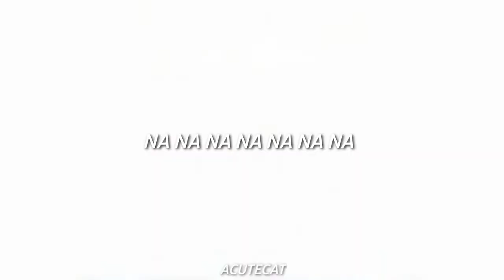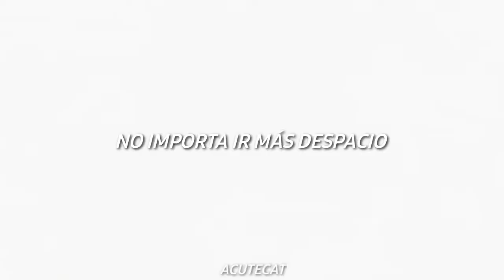Armin//My Pace (letra en español)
Canción: My Pace//Stray Kids

⚠️NO SOY DUEÑE DEL MATERIAL UTILIZADO EN ESTE VIDEO TODOS LOS CRÉDITOS A LOS AUTORES⚠️